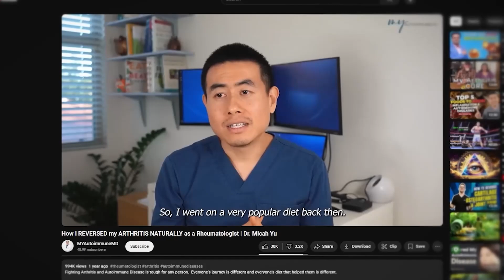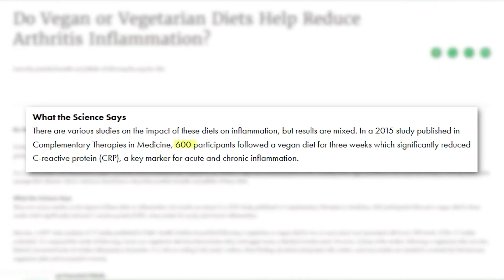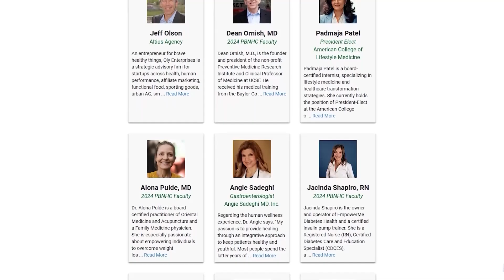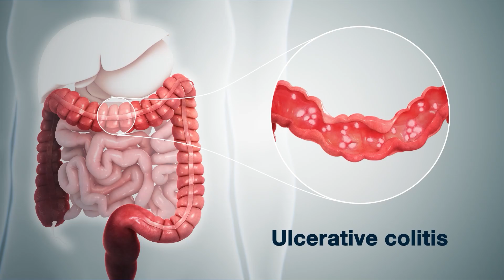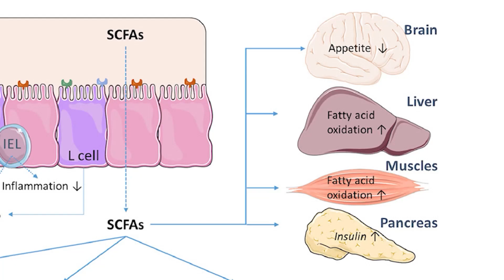Can Plant-Based Diets Heal Arthritis and Autoimmune Diseases? | Rheumatologist Dr. Micah Yu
Are you or a loved one dealing with arthritis or an autoimmune disease? According to research, a whole food, plant-based diet can significantly reduce inflammation, manage symptoms, and improve overall health. In this video, we cover key studies and insights on how plant-based nutrition supports conditions like rheumatoid arthritis, lupus, psoriatic arthritis, and more.

In this video, you'll learn about specific research and studies linked to various autoimmune conditions, along with practical tips to make a plant-based lifestyle easier to adopt. Each chapter dives deep into a different aspect of plant-based diets and autoimmune disease management:

What you'll learn:
-Explore groundbreaking research showing how plant-based diets impact autoimmune conditions.
-Discover the connection between plant-based foods and improved joint health.
-Learn how a plant-based diet can help manage psoriatic arthritis symptoms.
-See how plant-based eating supports gut health in ulcerative colitis patients.
-Understand the benefits of plant-based nutrition for managing lupus and Sjogren’s.
-Get a detailed look at the science behind how plant-based diets reduce inflammation and support overall health.
-Practical tips for transitioning to and thriving on a whole food, plant-based diet.

If you're looking for natural ways to manage your symptoms, this video provides evidence-based insights and practical tips on improving your health through diet.

0:00 Intro
1:10 Studies about Whole Food, Plant-based Diet and Autoimmune Diseases
2:24 Plant for Joints Study
4:10 Psoriatic Arthritis and Whole Food, Plant-based Diet
5:27 Ulcerative Colitis and Whole Food, Plant-based Diet
7:50 Lupus, Sjogren’s and Whole Food, Plant-based Diet
8:30 Science behind Whole Food, Plant-based Diet
13:54 BONUS Tips and Suggestions!